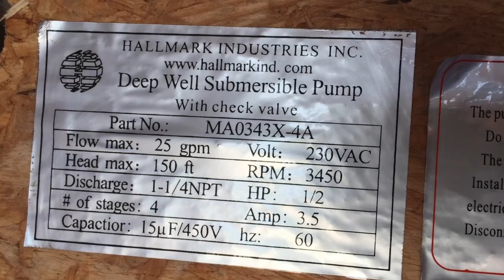OGH - Off Grid Homesteading: Replacing Submersible Well Pump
Update Sept 2023: If you have an interest in Antibiotic and Hormone Free Beef raised 100% in American, Looking for Eco-Friendly cleaning products, supplements, essential oils, makeup and much more and want to support a Patriotic America Manufacturer that competes price wise with Walmart, Target and Amazon and you're looking for an alternative source, 100% Made in America products, and supporting 4000 American Families working for them, please send us your email and contact info and one of our team will reach out and provide you a tour of our store.  Punch Box Box Stores and their Woke Conglomerates in their wallet and do your part to support an American company that has been in business since 1985.  The largest Online Wellness Shopping club of its kind.  We deliver directly to you via UPS and can assist when the next lockdowns occur.

Want to get inside our heads and understand how we started thinking about homesteading?